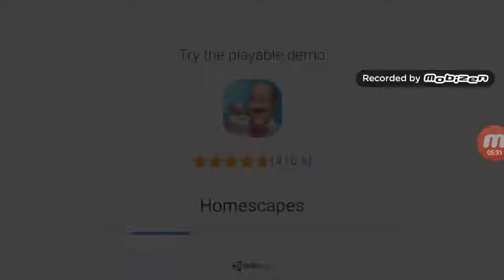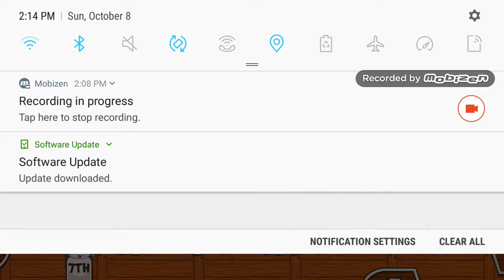Fun Run 3{}Gaming With Preston.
I'm a kid who is very determined to get good grades and to make people laugh starting with you I will entertain you.

Thank you and see you later for another video, new videos come every Saturday and Tuesday Bye Love you guys.